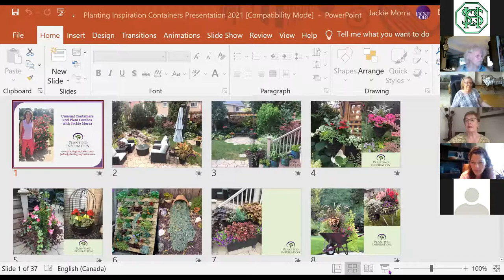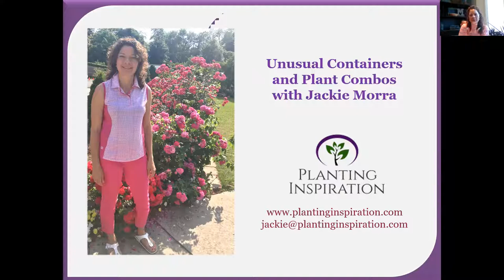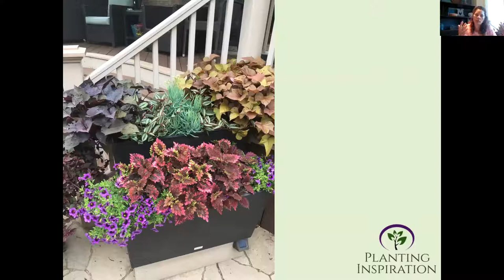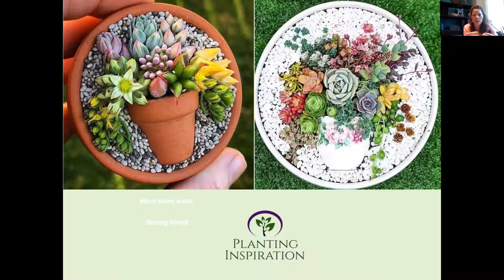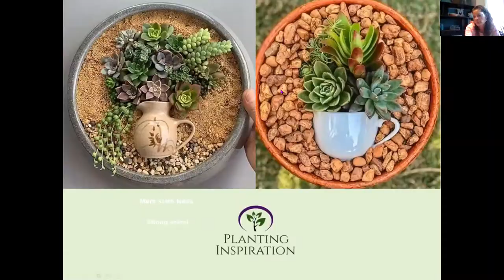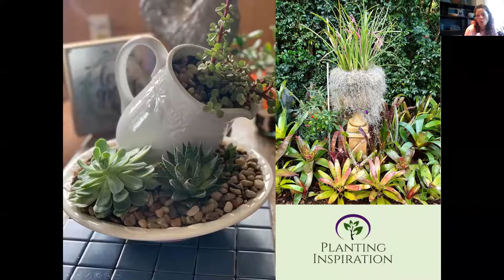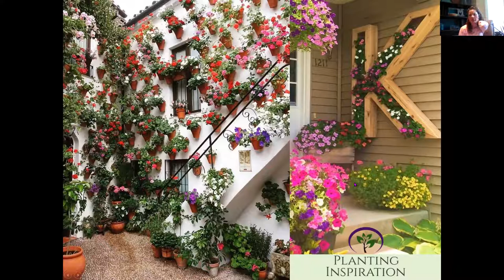Herbs and Flowers in Unusual Containers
Presenter : Jackie Morra